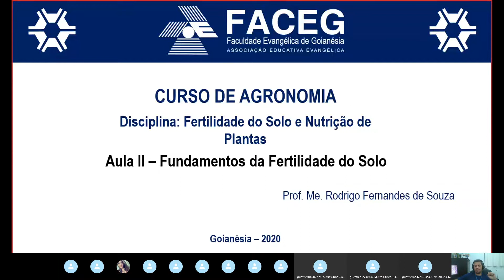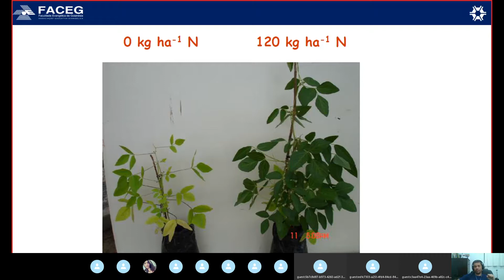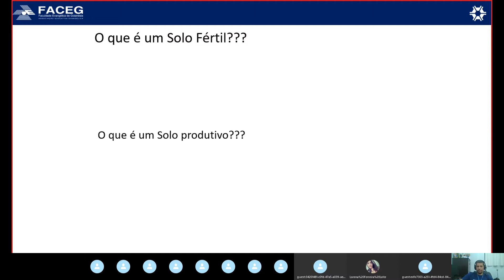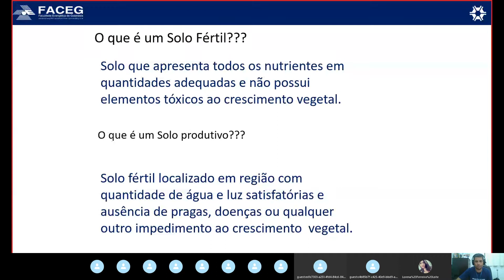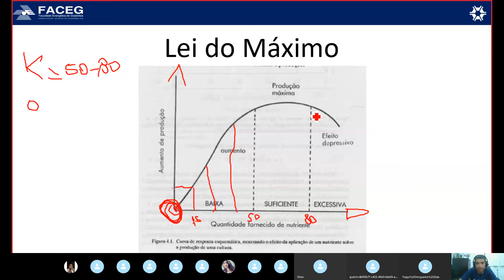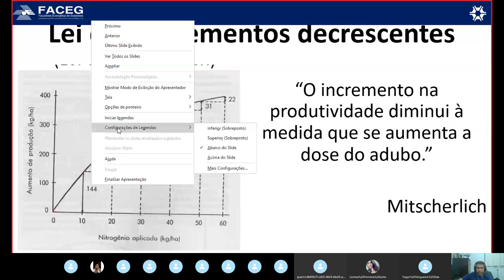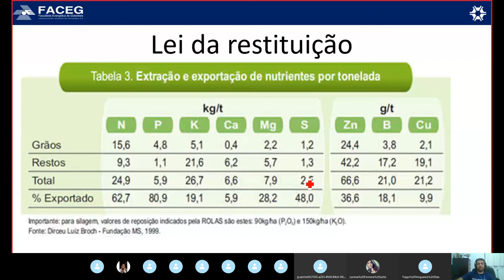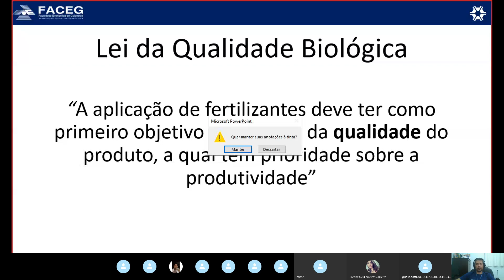Aula II parte 1 - Fundamentos da Fertilidade do Solo